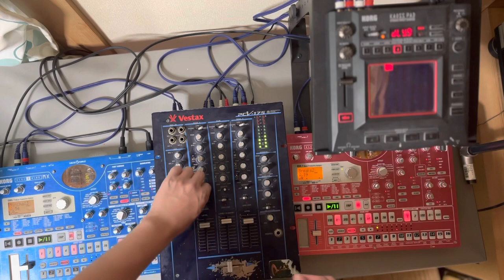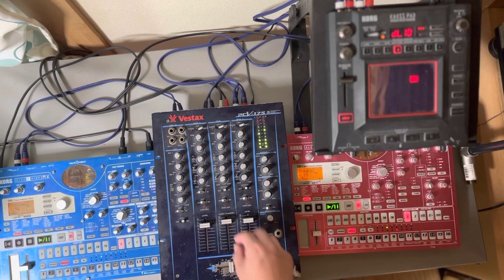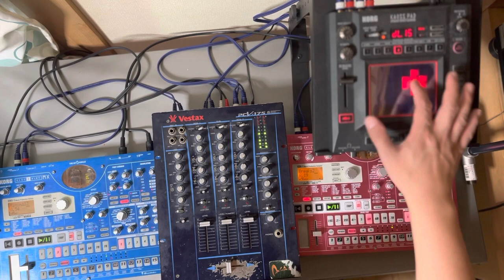electribe EMX vs electribe ESX 2